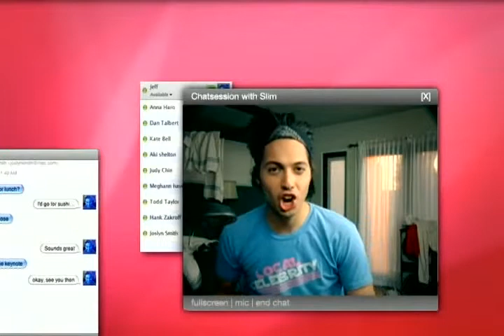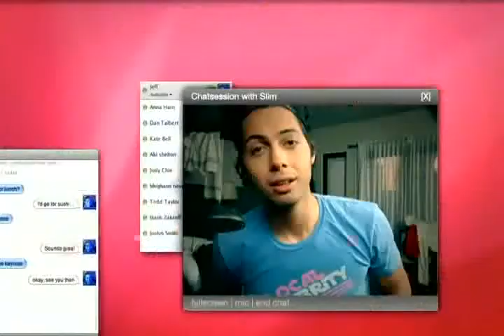Pittsburgh Slim - kiss Girls Kiss Girls.wmv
muy buen vidio ! ! !